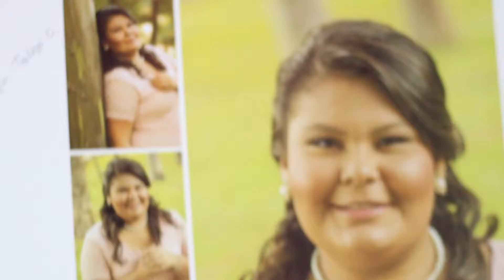Resumen XV Pamela